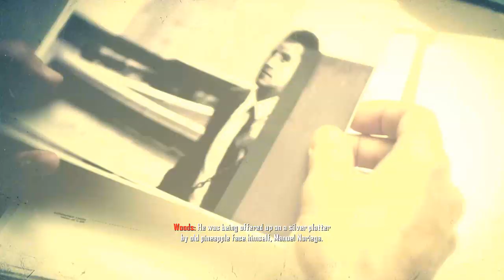Call of Duty Black Ops 2 Walkthrough - Part 7 Time and Fate 100% Intel Campaign Gameplay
Call of Duty Black Ops 2 Walkthrough - Part 1 Pyrrhic Victory 100% Intel XBOX 360 PS3 PC Let's Play Gameplay Commentary

Call of Duty Black Ops 2 Walkthrough! Walkthrough and Let's Play Playthrough of Call of Duty Black Ops 2 with Live Gameplay on PS3 XBOX 360 and PC in high definition.